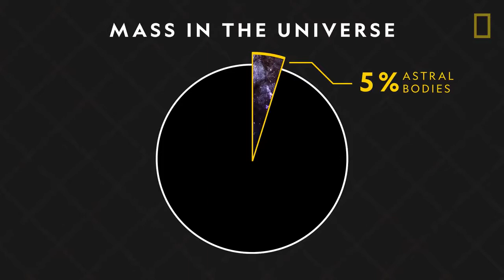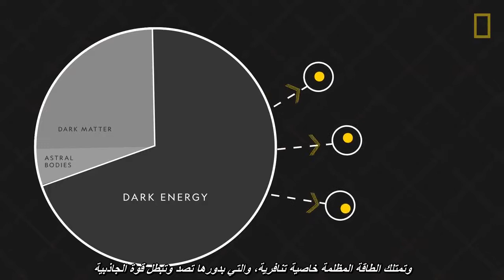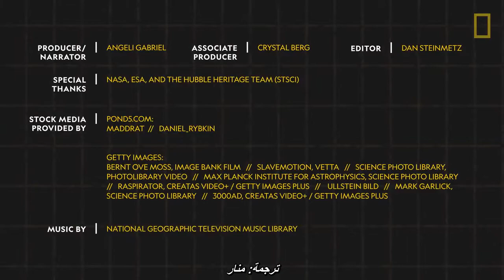الكون المظلم (مترجم) - فيلم قصير من ناشيونال جيوغرافيك